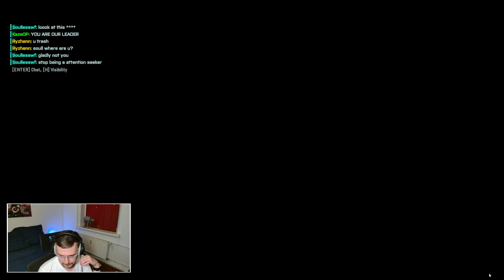I'm a medic! 💉 (De noob à héro) # 2